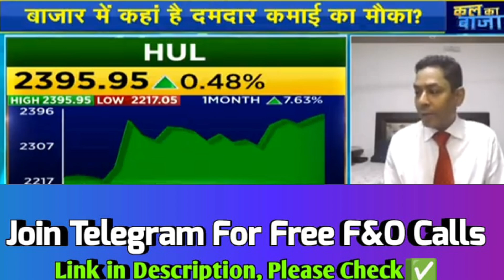HUL Share | HUL Share Review | HUL Share Latest News | HUL Stock | HUL Share Prediction